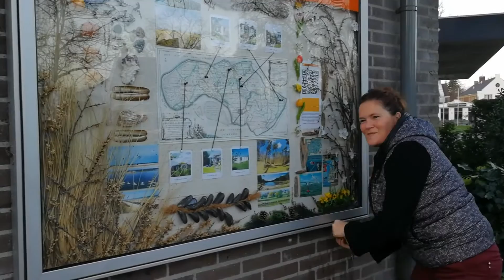Moodboard stacaravanmakelaar Schouwen-Duiveland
Elk seizoen wordt het moodboard in Burgh-Haamstede verwisseld.